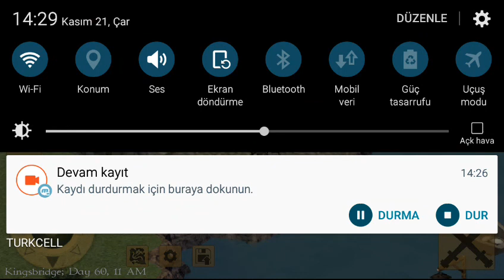Exiled Kingdoms#19 - An İnitiate's End